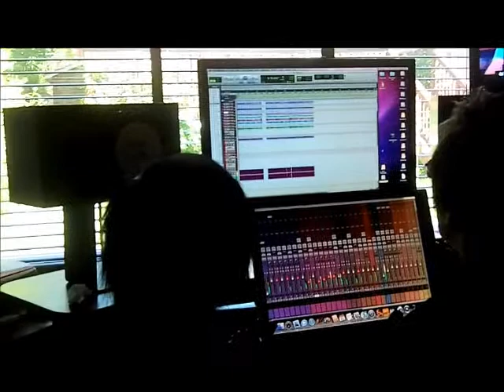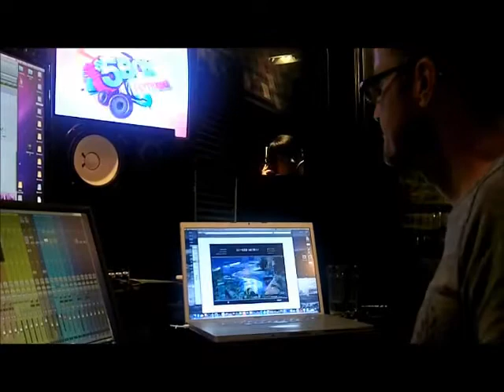Recording Daybreak's Bell cover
Last year we recorded Daybreak's Bell for the L'Arc~en~Ciel 20th Anniversary tribute album, Vivid Covers. Check out this video blog of the recording experience! Comes out April 10, 2012!